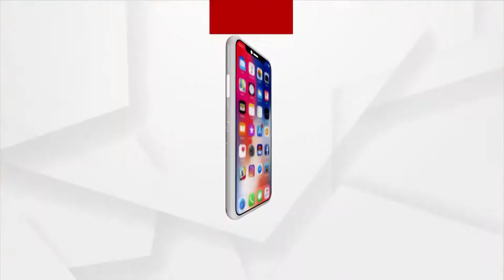MP CM | CM Shivraj Chouhan Plays Traditional Musical Instruments With Tribal, Enjoys Folk Music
ମଧ୍ୟପ୍ରଦେଶ ମୁଖ୍ୟମନ୍ତ୍ରୀ ନିଜେ ବାଜା ବଜାଇ ସାମିଲ ହେଲେ ସାଧାରଣ ଜନତାଙ୍କ ଉତ୍ସବରେ । ଖୁସିରେ ନାଚିଲେ ମହିଳା ।